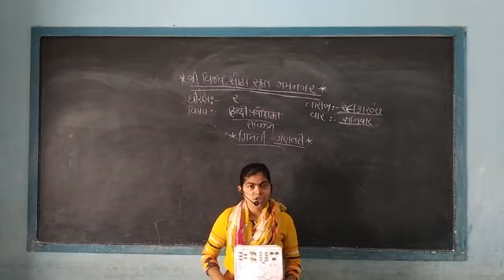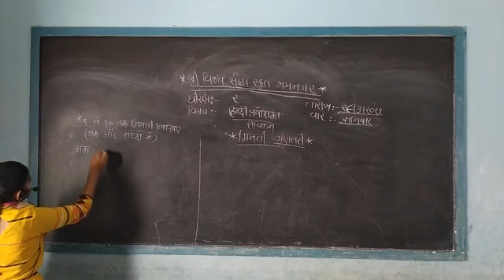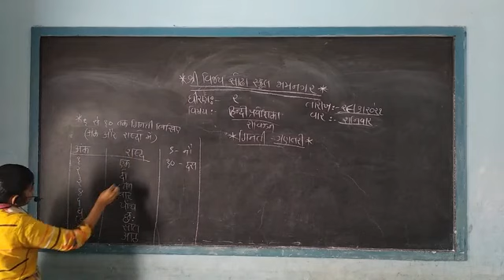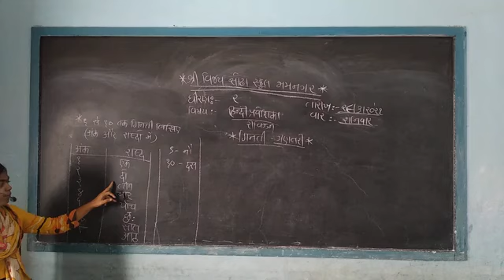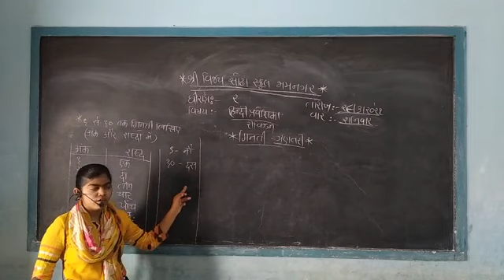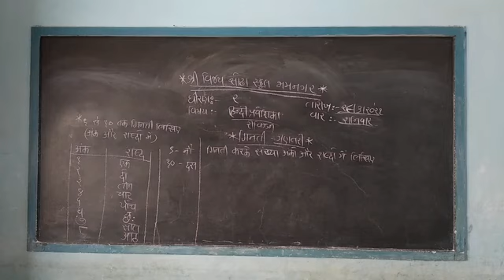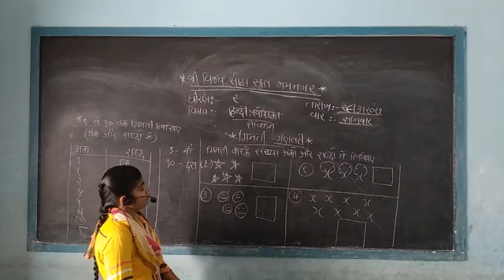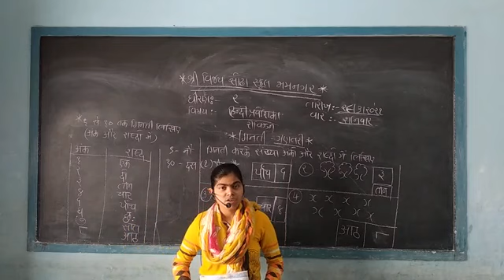STD 2 Hindi